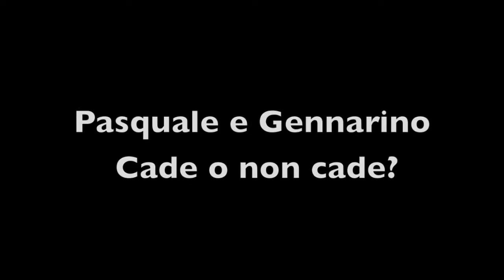Pasquale e Gennarino: "cade o non cade ?"